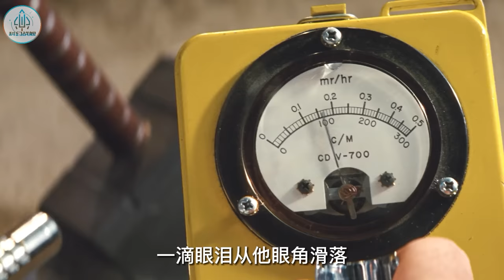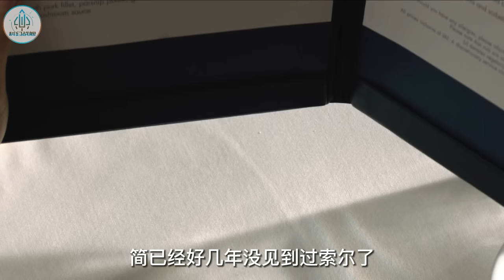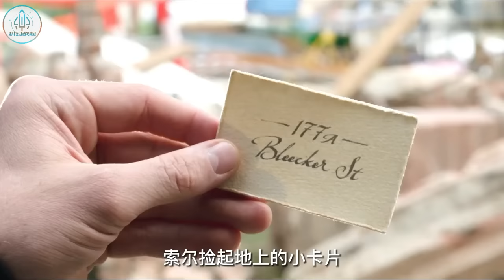【科幻戰艦丨超級英雄】失去神格、手臂被斬、眼睛被廢、錘子被碎，漫威最慘英雄的前世今生《雷神》《雷神2》《雷神3》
簡介：勇敢善戰雷神托爾（克裏斯•海姆斯沃斯 Chris Hemsworth 飾），作為永恒境界阿斯加德的王位繼承人，受人敬仰。然而由於一次魯莽的行動，險些挑起一場古老的戰爭，因此被父親天神奧丁（安東尼•霍普金斯 Anthony Hopkins 飾）流放到人間。托爾在人間認識了 美麗的女科學家珍•福斯特（娜塔莉•波特曼 Natalie Portman 飾）和她的工作夥伴，在他們的幫助下，托爾找到了和自己一起被貶的雷神之錘，但此時的雷神之錘並不屬於他。此間，托爾的弟弟洛基為了成為阿斯加德的王，居然聯合寒冰巨人，企圖在永恒境界掀起一場腥風血雨。為了維持永恒之界的法度，托爾的四位朋友也來到人間，他們決定帶托爾返回永恒之境。此時，為了阻止雷神重歸永恒境界，洛基派出巨人殺死托爾。喪失能力和法戰的托爾為了保護無辜的人類與自己的朋友，獻出了自己的生命。托爾的死打破了天神的的咒語，托爾復活並重獲雷神之力戰勝巨人。此時，天神生命危在旦夕，托爾必須與自己的朋友們重返永恒之界，維護那裏的法度……
　　本片改編自傳奇漫畫家搭檔斯坦•李（Stan Lee）和傑克•科比（Jack Kirby）於1962年推出《雷神》連載漫畫。

【時間戳】
雷神1——0:00
雷神2——10:36
雷神3——20:07